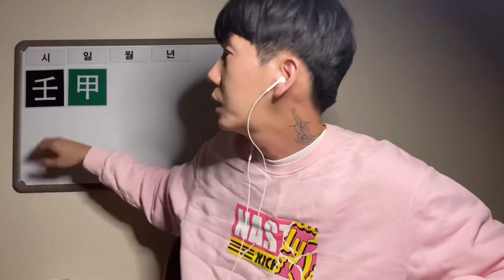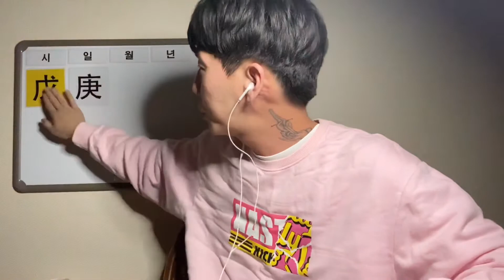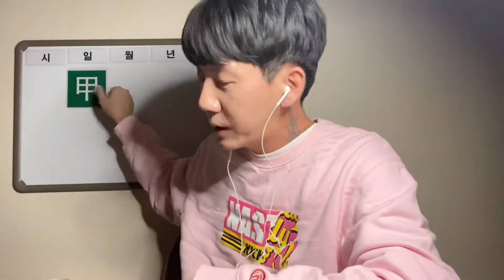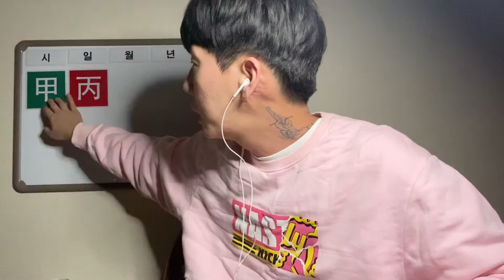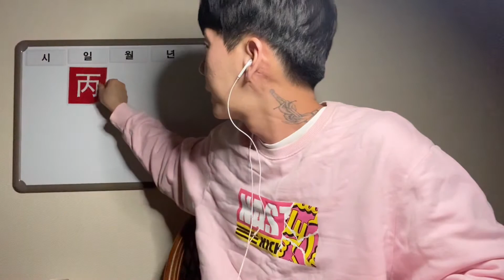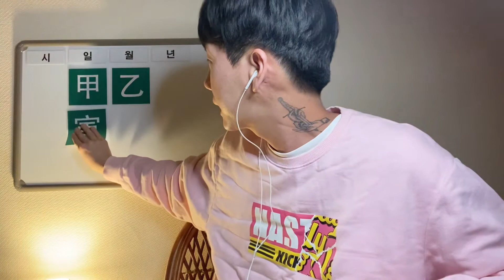나에게 힘을 주는 녀석들 (ft. 인성,비겁)